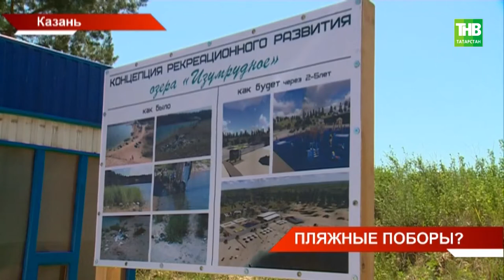На Изумрудном озере, что под Казанью, снова требуют плату за въезд - ТНВ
Очередное лето - очередной шлагбаум на пляже Карьер. В нашу редакцию позвонили возмущенные отдыхающие - на Изумрудном озере, что под Казанью, снова требуют плату за въезд. И задаются резонным вопросом - на каком основании? Как современные Остапы Бендеры осваивают новые горизонты в зарабатывании денег?

Координаты:
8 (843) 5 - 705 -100